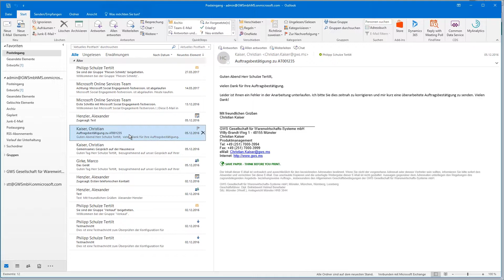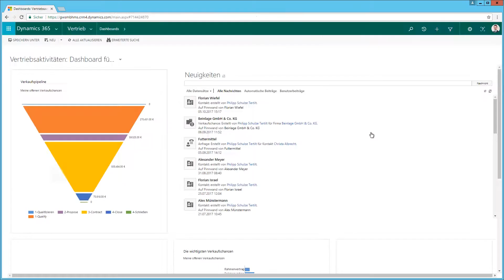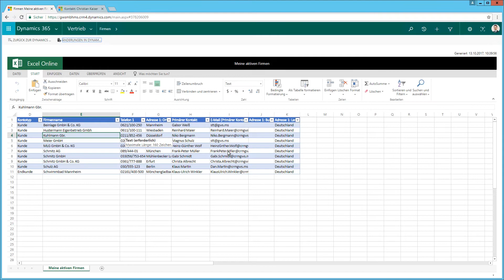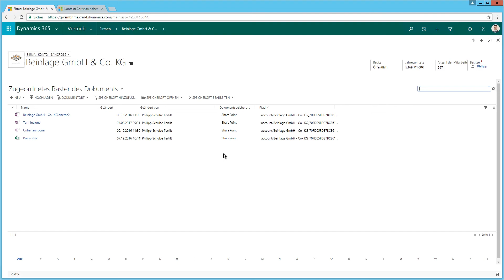Dynamics 365 CRM - Office-Integration